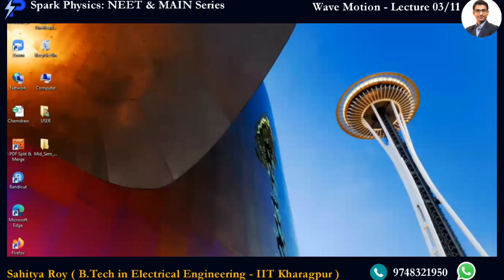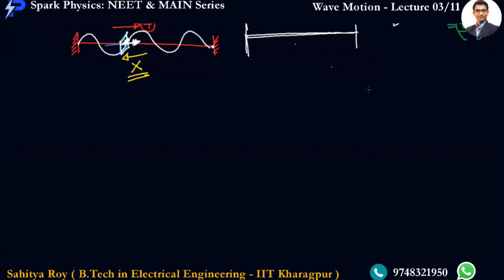Wave Motion Lecture 03/11 | Spark Physics : NEET & MAIN Series | Class XI | Sahitya Roy(IIT KGP)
🎯 Topic : Wave in a String-3/3
🎯 Sub Topic : Energy , Power , Intensity

👉 Previous Video :
👉 Next Video :
•  Wave Motion : Lecture 04/11
✅ coming 🔜

🤔📚👉 Ask your Doubts:
✔️📚👉 Get Notes Here:
✔️📚👉 Chapter-wise Practice Papers:

✔️ Topic Name: Wave Optics  ( Lecture 02 of 9 ) : Energy , Power , Intensity